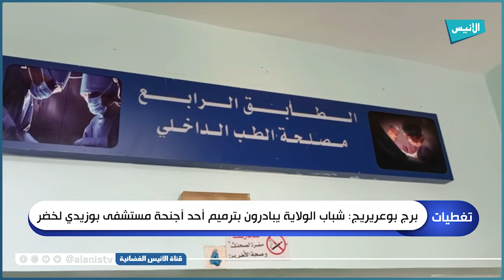برج بوعريريج: شباب الولاية يبادرون بترميم أحد أجنحة مستشفى بوزيدي لخضر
5000
فيسبوك :